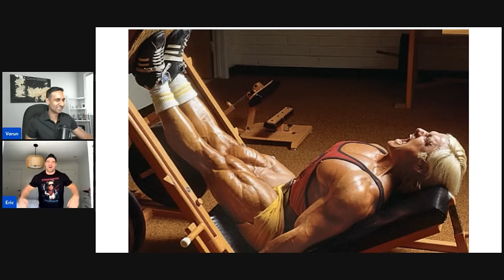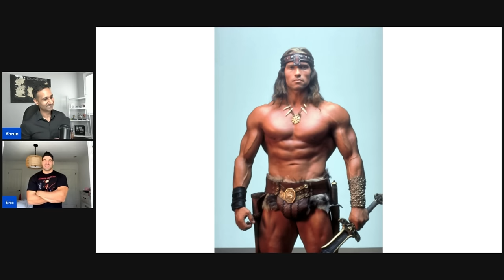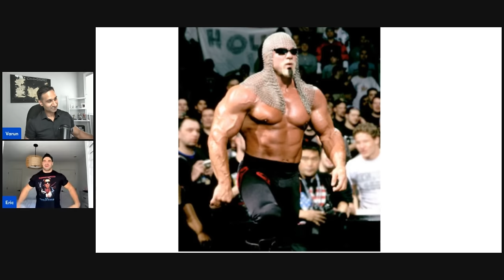Eric Bugenhagen - 7 Ways to Get Jacked & Stacked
Get jacked & stacked with Eric Bugenhagen's 7 powerful tips! Watch this interview to learn how to build muscle and get in the best shape of your life.

Awesome chat with @ericbugenhagenOfficial , some technical difficulties at the beginning but it clears up pretty fast. This was a fun one.

0:00 - Intro
0:19 - Mindset, Intensity and Energy
19:15 - Career Highlights/Lowlights
30:27 - Top 4 Back Exercises to get jacked, stacked, succulent and dense
45:40 - Ranking Things/Long Term Thinking
51:56 - Golden Tidbits for Intermediate Lifters
59:14 - What workout would you do with this person?